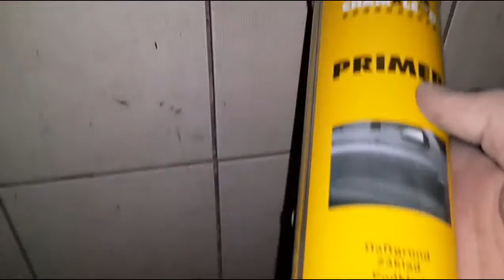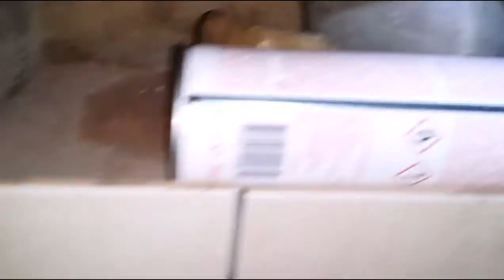Nissan Almera anti-corrosion treatment of the bottom of the car - Nissan Almera КОРРОЗИЯ ДНИЩА